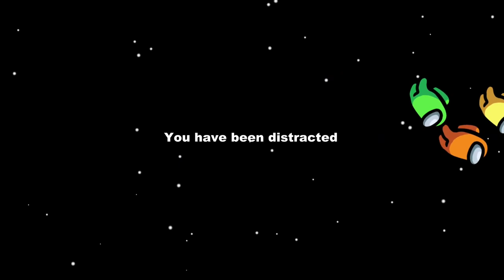Adnan Masoom - Among Us Theme ( Official Video )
Hey Guys, always keep trying, everyday something new
This thing here is the Theme of the most popular game around the world right now, and I've to say it was quite a vibe making this banger!
So, I'm back with another fire, AMONG US THEME
And I expect that this video also gets hype that it deserve!
We're stuck in 120 subs and I hope we will get to 150 as soon as possible!
Till Now
Byee and Take care